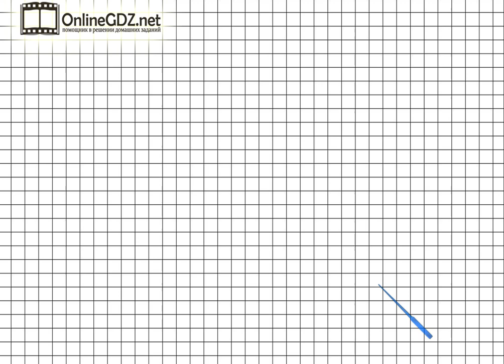Страница 71 Задание внизу – Математика 3 класс (Моро) Часть 1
Для того чтобы выполнить упражнение внизу страницы 71 необходимо уметь решать простые задачи в 1 действие. Чтобы сделать это задание без ошибок, воспользуйтесь нашим видео с решением.